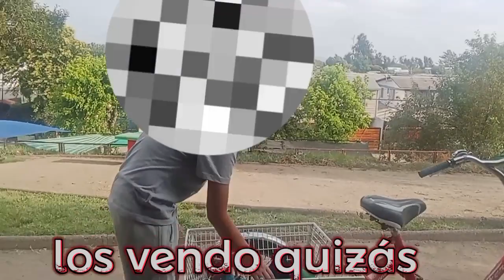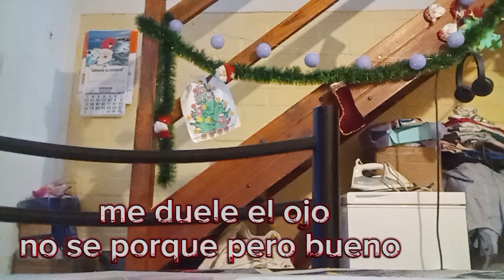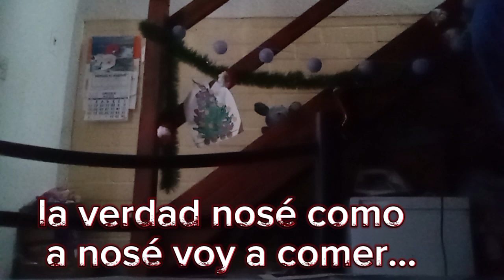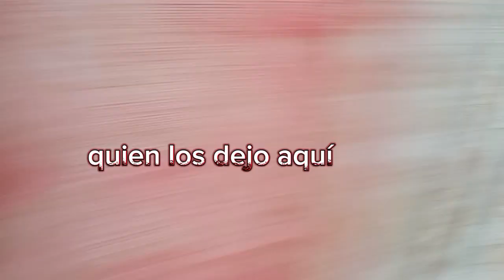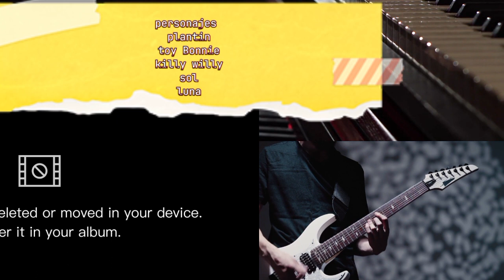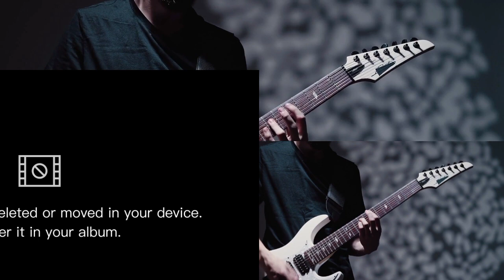plantin y sus amigos la pelicula -movie-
PLANTIN Y US AMIGOS MOVIE
cuenta la historia de lo que paso despues de la serie cuando cesar los dejo abandonados en un cerro  cerca de un bosque ellos cobraron vida gracias a un quimico que ase que las cosas tengas sentimientos
podran vengarze de su dueño que los dejo descubrelo en una aventura corta pero divertida
para mayores de 6 y 7 años de edad

podran sobrevivir
mataran a cesar
descubrelo tu mismo
el
plantin y sus amigos movie